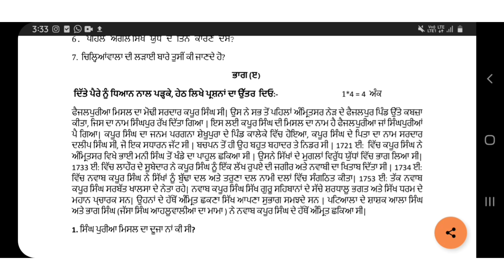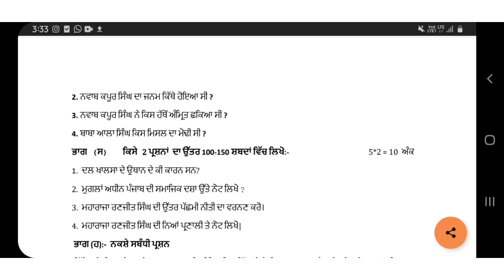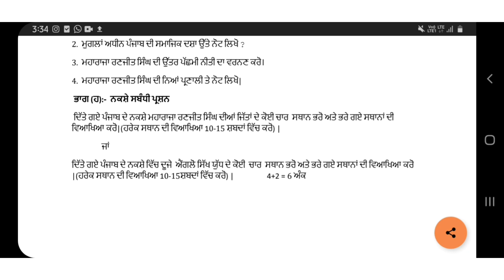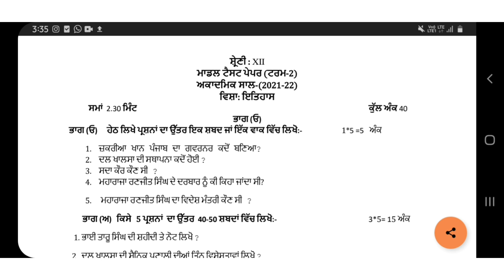Model Test Paper | class 12th| PSEB | term 2 | History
model test paper History class 12th PSEB 2021-22
history sample paper class 12th 2021-22 PSEB
question paper sample paper class12th annual examinations 2021-22
sample paper for term 2 examinations History class 12th